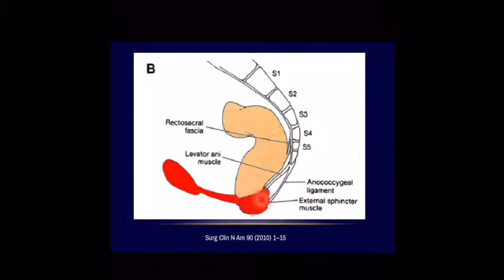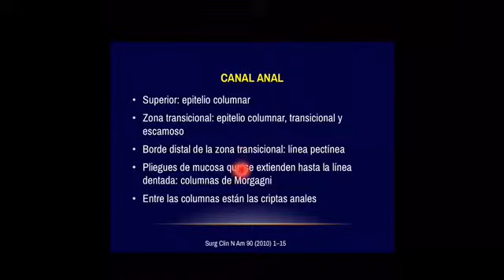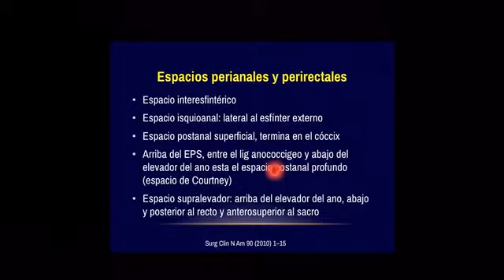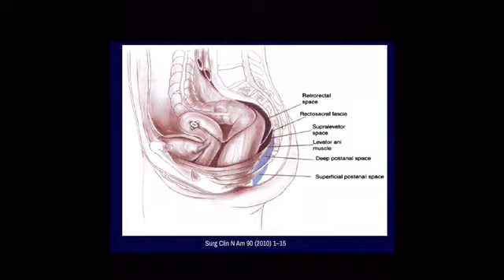Enfermedades del recto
Se describen cuales son las principales enfermedades del ano y del recto!